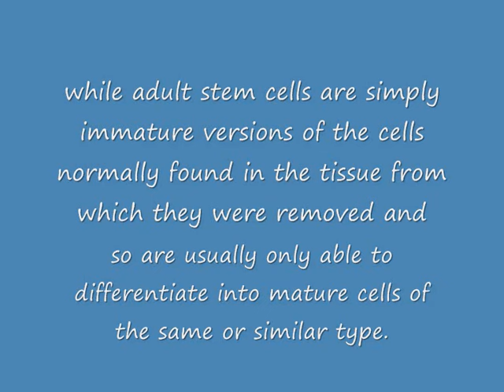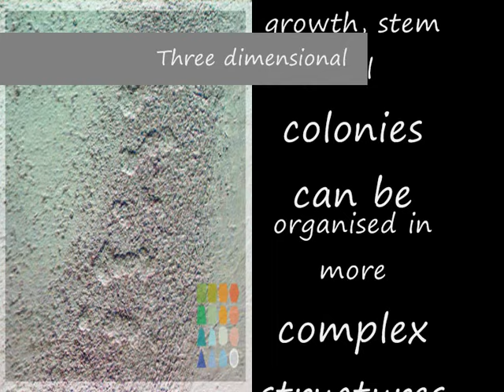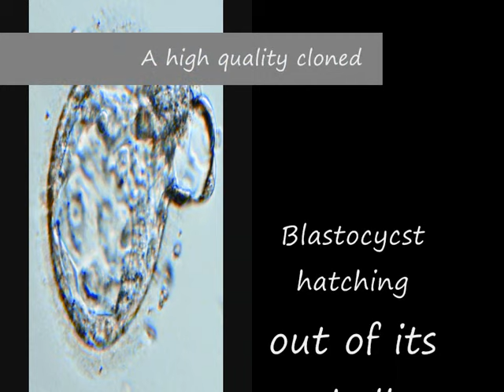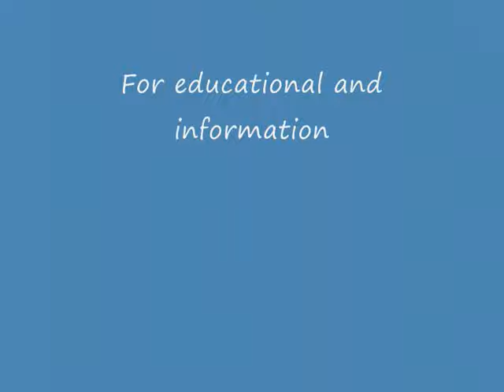First Human embryonic cell clone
Do you know the stages of human